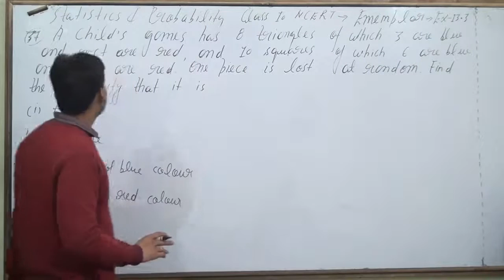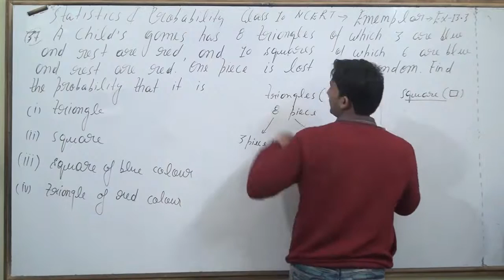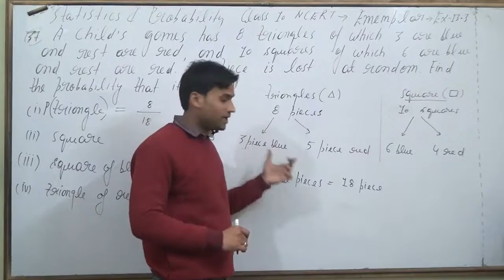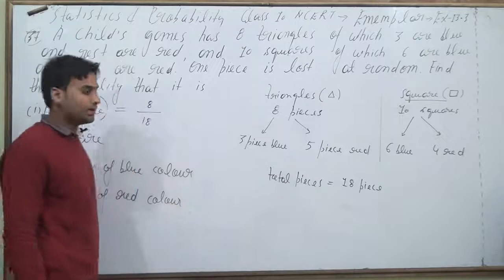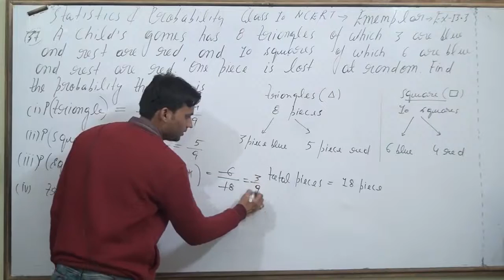A child’s game has 8 triangles of which 3 are blue and rest are red, and 10 squares of which 6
A child’s game has 8 triangles of which 3 are blue and rest are red, and 10 squares
of which 6 are blue and rest are red. One piece is lost at random. Find the probability
that it is a
(i) triangle (ii) square (iii) square of blue colour
(iv) triangle of red colour